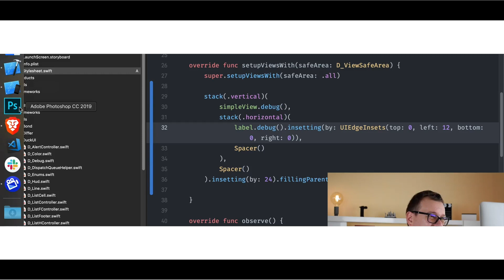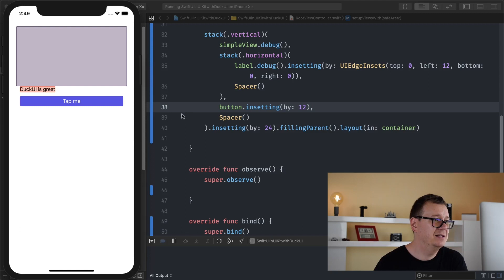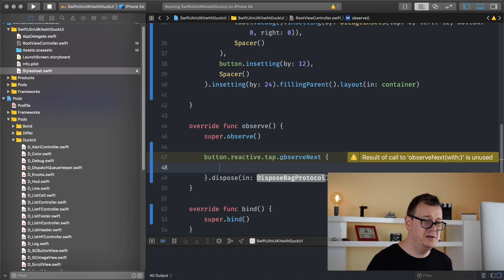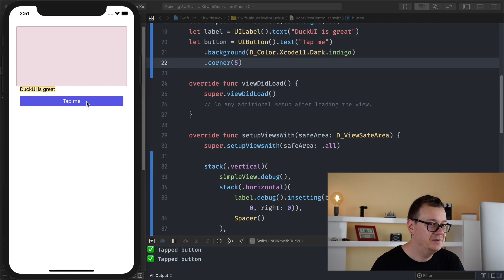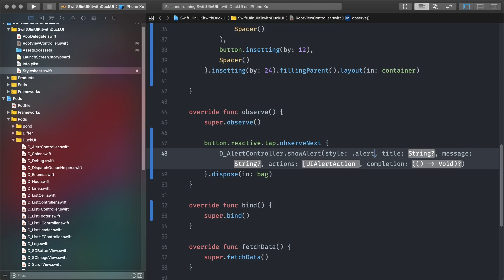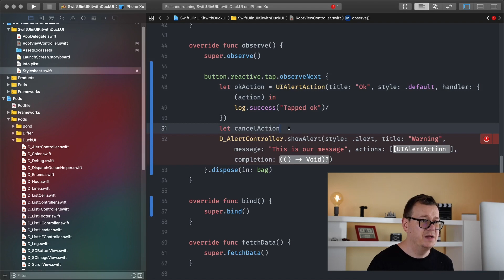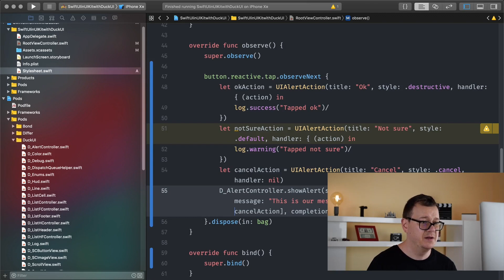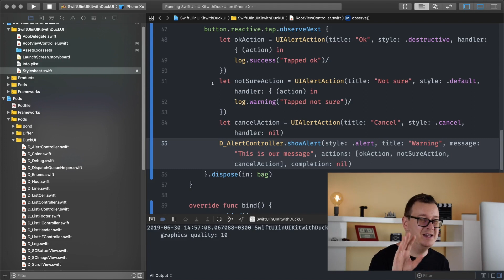Swift Alert - UIAlertControllers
If you want to learn  swift alert or uialertcontroller, then you are in the right place! Rebeloper is here to help you in swift uialertcontroller and ios alerts. Discover how to use SwiftUI syntax and concepts in UIKit. In this Swift series I'll guide you through DuckUI, SwiftUI for UIKit. Kinda. Alerts are a must in any application. However creating them can be tedious and repetitive. Learn the short and fun way to create UIAlertControllers. In this ios development tutorial we will talk about uipopoverpresentationcontroller, custom alert, show alert ios, swift notification and swift toast message. In this ios tutorial I'll walk you through step-by-step on alert text, uialertaction, alertview, swift alert action and  ios uikit components in general. If you want to learn swift uialertcontroller, ios application development, how to use xcode and ios uikit, then just keep on watching. Join me as I break down this simple alert tutorial about ios pop ups in ios uikit.
 Let’s start programming and learn swift alert with textfield!
Let's dive into this  uikit tutorial!
→ Useful Links →

∙∙∙ SwiftUI for UIKit. Kinda. 😉 ∙∙∙